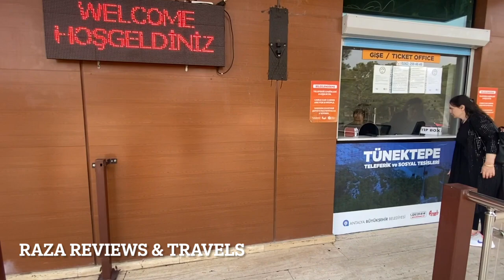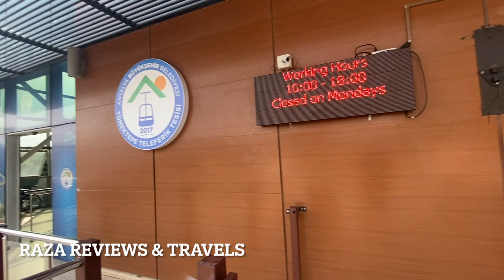Tünektepe Teleferik Tesisleri Antalya Cable Car Tour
Tünektepe Teleferik Tesisleri  is a mountain gondola ride overlooking the Gulf of Antalya, the city skyline & peaks of the Taurus range. I had pleasure. of visiting this beautiful attraction in December 2022

Address
Liman, Antalya Kemer Yolu No:10, 07130 Konyaaltı/Antalya, Türkiye